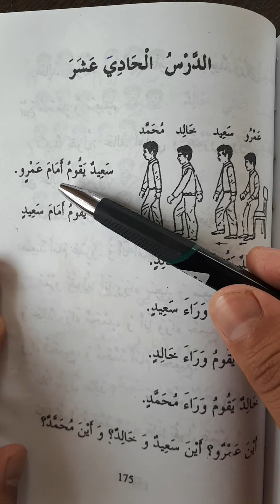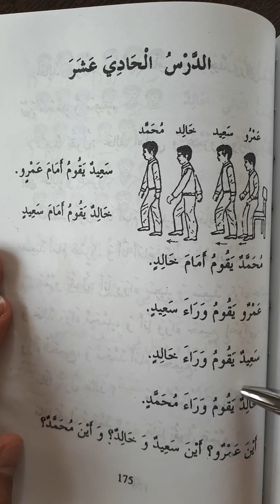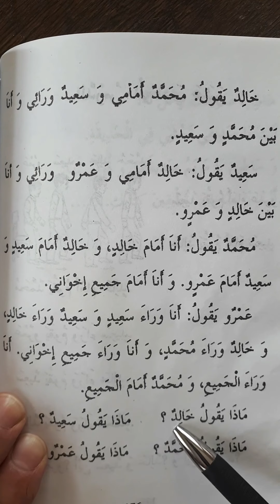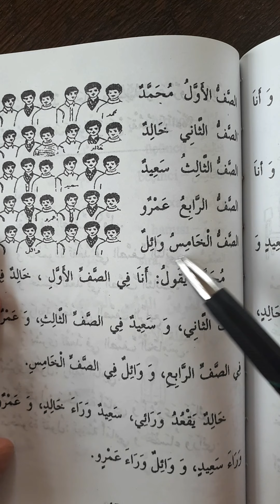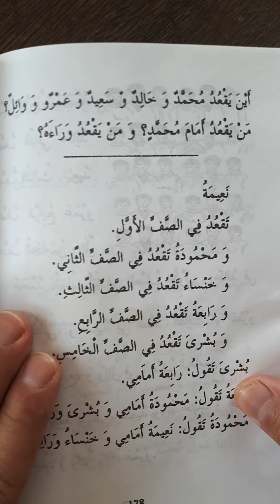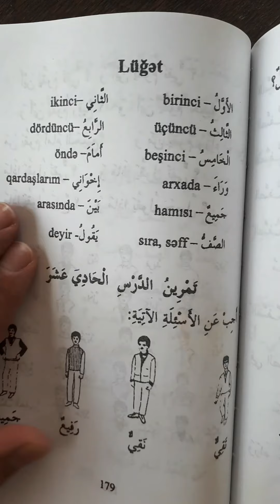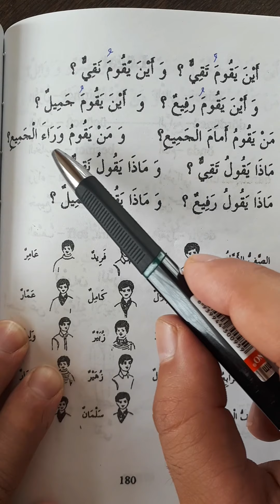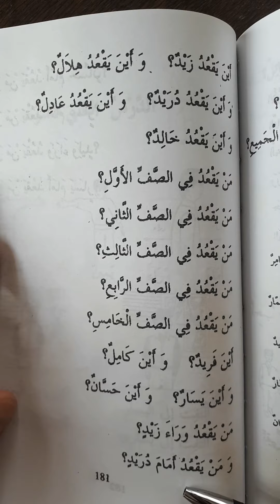Ərəb dili 11-ci dərs. 2-ci cild